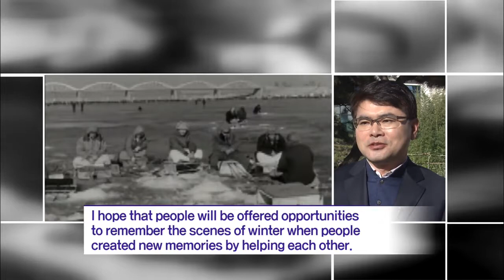Winter of Yesteryear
[Anchor Lead]

Videos and photos of winter scenes taken five to six decades ago have been made public on the National Archives website. In our next story, we travel back in time for a look at the winter of yesteryear. Let’s check it out.

[Pkg]

In the winter of 1956, people skate on a frozen Hangang River. The early arrival of the cold could not prevent the people from having winter fun outside.

[Soundbite] Daehan News(1956) : "Despite the cold, skating is the most entertaining winter sport for physical training."

Soldiers work hard to remove snow with the heavy snowfall reaching a 50-year record. But children are happy with the thick pile of snow, which is perfect for sledding.

[Soundbite] Daehan News(1969) : "Heavy equipment such as bulldozers and dumpers were mobilized to remove snow in front of the central administrative building, Seoul Station and City Hall."

Despite the freezing weather, a group of women weave baskets together with their neighbors. At a beach, fishermen mend nets together before going to work.

[Soundbite] Kim Jeong-ja(Seoul Resident) : "It was freezing. When I held the door knob after washing my face, my hand was stuck to it. I could not take my hand off it. A bowl of water inside the room was frozen overnight."

The winter was packed with a lot of fun, such as spinning tops, flying kites, and eating baked sweet potatoes and chestnuts. A letter delivered by a postman through the snow was a welcome, heart-warming gift.

[Soundbite] Lee Sang-hoon(Content Planning Manager, National Archives) : "With a lack of heating and winter facilities, they had to endure a harsh winter. I hope that people will be offered opportunities to remember the scenes of winter when people created new memories by helping each other."

The physical cold and difficulties could be forgotten with the warm-heartedness of people. These old winter scenes are being brought back through memories.